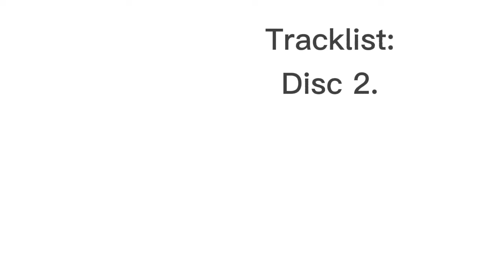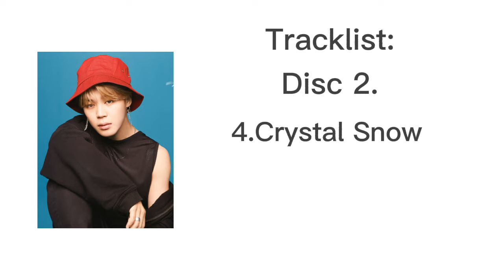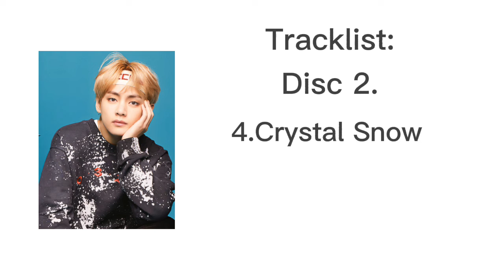"Face Yourself"-BTS (Disc 2) (Spoiler Video)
Disc 2.
1.Best Of Me (Japanese Ver.)
2.Don’t Leave Me
3.Go Go (Japanese Ver.)
4.Crystal Snow
5.Let Go
6.MIC Drop (Steve Aoki Remix)

Music Video
1.Come Back Home
2.MIC Drop (Steve Aoki Remix)

Live Video
1.Best Of Me (Japanese Ver.)
2.Don’t Leave Me
3.Go Go (Japanese Ver.)
4.Crystal Snow
5.Let Go
6.Best Of Me
7.고민보다 Go (Go Go)